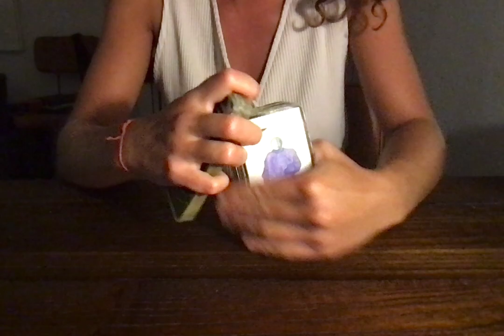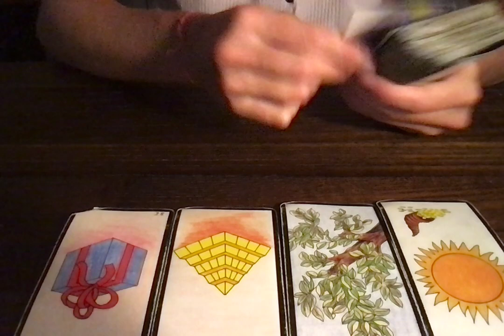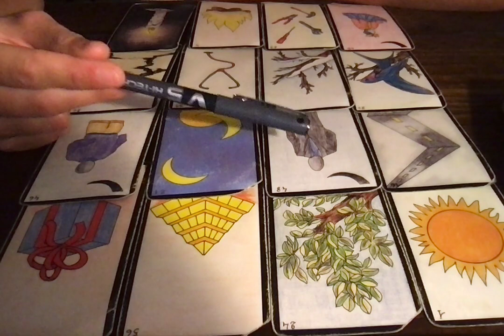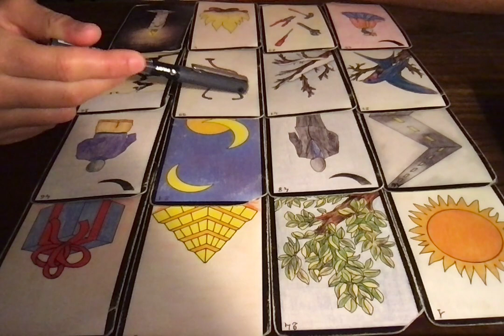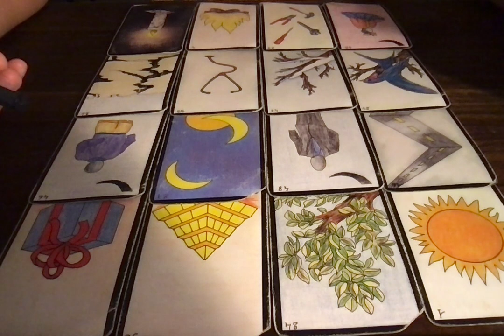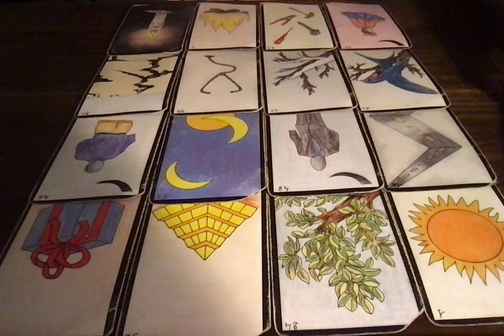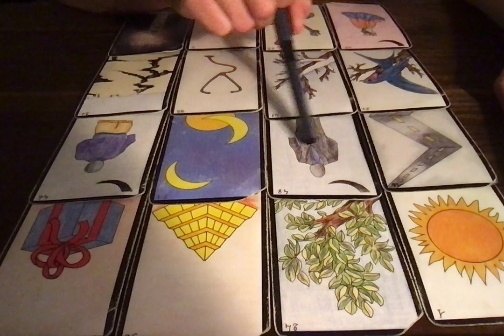CANCER OCTOBRE 2021 - Faire taire cette culpabilité